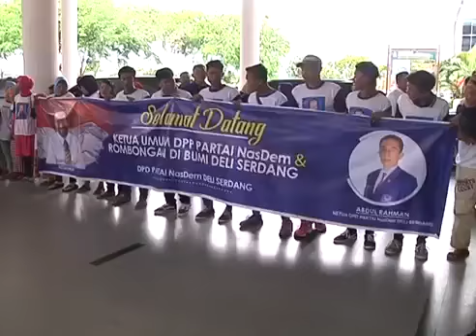Rakorwil Partai NasDem Sumut, Agenda Konsolidasi dan Finalisasi Persiapan Pemilu 2019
Konsolidasi Partai NasDem di Sumatera Utara memasuki tahap akhir. Acara Rapat Koordinasi Wilayah dihadiri Ketua Umum Partai NasDem Surya paloh membahas finalisasi struktur, infrastruktur dan bakal calon legislatif pemilu 2019 mendatang.